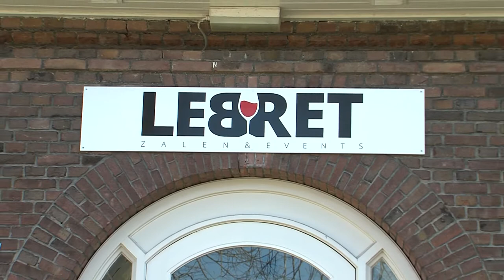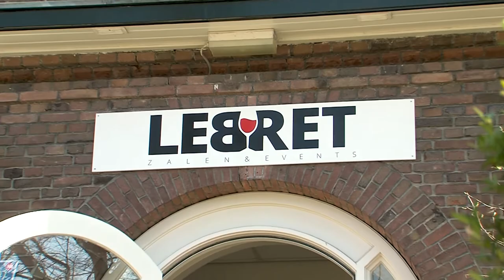Spons ’n Roses speelt nepnieuws?!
De laatste tijd wordt er veel gesproken over Nep-nieuws. Theatergroep Spons ’n Roses uit Oosterbeek grijpt dit onderwerp nu aan, om er een speciale improvisatie voorstelling over te maken. Wij spraken acteur Michiel van der Steen over hun voorstelling. De improvisatievoorstelling Nepnieuws is te zien op zaterdag 13 april in zalencentrum Lebret in Oosterbeek